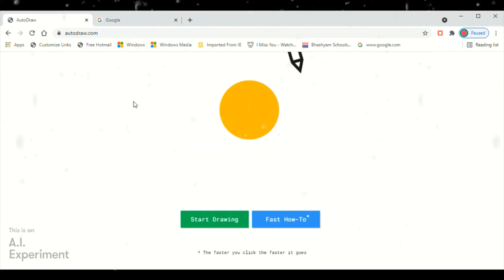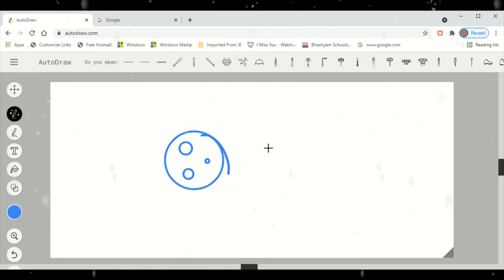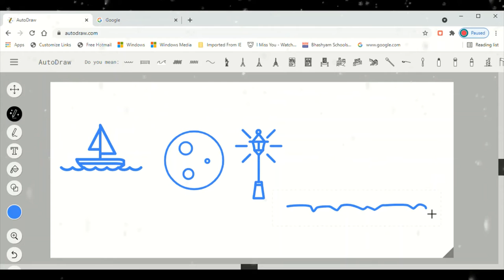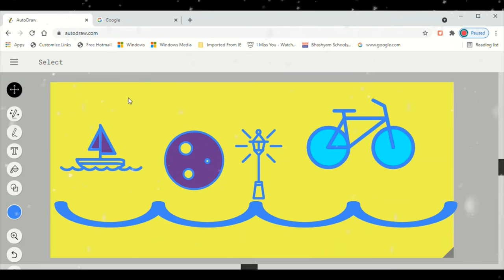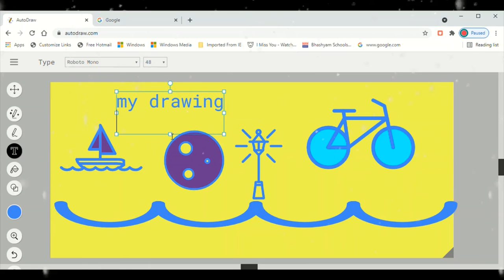START DRAWING WITH GOOGLE AUTO DRAW(A. l)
AutoDraw. Fast drawing for everyone. AutoDraw pairs machine learning with drawings from talented artists to help you draw stuff fast.